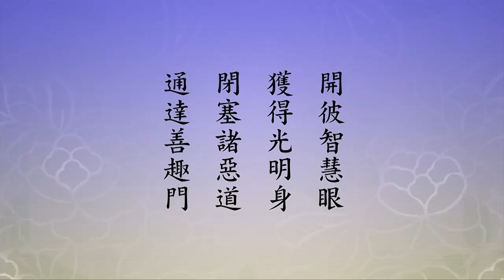🙏淨空老法師🙏這個方法用熟了之後就不能用了 為什麼？🙏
【開彼智慧眼。獲得光明身。閉塞諸惡道。通達善趣門。】
  『善趣門』裡頭，第一善趣就是極樂世界。我們看念老的註解，前面的兩句，『開彼智慧眼，獲得光明身』。「眼之用為見。故常以眼表見」，這個見就是我們看法，對人生的看法、對宇宙的看法、對世出世間一切法的看法，都叫見。「常喻」，佛經裡面常常用比喻說，「般若如目，餘度如盲」。六度，六波羅蜜，六波羅蜜裡頭般若波羅蜜最重要，為什麼？它是智慧。其餘五度，布施、持戒、忍辱、精進、禪定這五種，如果這五種裡頭沒有般若智慧，所修的是福報，人天福報。如果有智慧，有智慧是什麼？你修前面五度，不執著修五度的相。就是說布施，我不把布施放在心上，布施完了之後心地清淨，不放在心上，這是般若。持戒亦如是，持戒不著持戒的相；執著就壞了，分別就壞了，沒有分別、沒有執著。忍辱亦如是，精進、禪定統統如是，這裡頭有般若，那就是菩薩所修的法門。這六個是綱領，每一樣裡面都無量無邊。你說布施，無論是財布施、法布施、無畏布施，無量無邊眾生得布施的利益。做這麼多好事，如果放在心上，心就被染污，智慧就沒有了；不放在心上是智慧，心地乾乾淨淨、一塵不染，做無量無邊功德，這個成就是成佛果地上累積的功德，叫積功累德，是這麼來的。
  我們一般人通常都沒有般若智慧，幹的事情還記在心上。還有幹的事情還記出來，找個本子記出來，那就是功過格，我每天做多少好事、做多少不好的事情，記出來，兩個做比較，這是什麼？斷惡修善。初步用這個方法，用熟了之後就不能用，為什麼？要升級，這是小學生做的，到大學生不要了，到菩薩不要了。菩薩斷惡不著斷惡的相，修善不著修善的相，心地永遠是清淨平等，沒有分別、沒有執著，這是菩薩。所以這個比喻比喻得好。「宗門常云」，宗門是禪宗，禪宗裡頭常說，「參方須具參方眼，看教須具看教眼，是皆以眼表般若之正見也」，這個眼就是般若波羅蜜。參方是參學，就是參訪高人，向他請教。你遇到高人，你要沒有智慧，統統著相，高人對你的開示、對你的說法全變成知識，為什麼？不開悟，你著相了。如果不著相，非常可能幾句話當中豁然大悟，為什麼？他心清淨、平等、覺而不迷。所以參方眼就是般若波羅蜜，這是參學，就是求教於高人。
  下面這是次一等的，看教。教是經教，看教就是讀經，看經、讀經。看經要沒有定慧，不會開悟。所以看教，我們講讀經，為什麼要一門深入、長時薰修？這就是看教，一門，你的注意力集中，一門深入，長時薰修是說它是修定的。一天看八個小時、十個小時，像看大經《華嚴經》，一天看八個小時，看一遍要多久？差不多要二十天。二十天看一遍，一天看八個小時到十個小時，經的分量大，九十九卷。如果要不著相，不把它放在心裡，看得清清楚楚、明明白白，心地乾乾淨淨、一塵不染，你問他，他什麼都知道；你不問他，他什麼都不知道，確實如此，他得定了，這個定叫華嚴三昧，他是看《華嚴經》修定。那我們現在看《無量壽經》修定的，我們看黃念祖老居士註解得定的，叫念佛三昧，這是念佛法門。三昧成了，心地乾淨，智慧漸漸透了，不定什麼時候碰到了，大徹大悟，就明心見性，明心見性就畢業、就成佛了。所以這是要有看教眼，看教眼簡單說，我們也常常說，不分別、不執著、不起心、不動念，這叫看教眼。